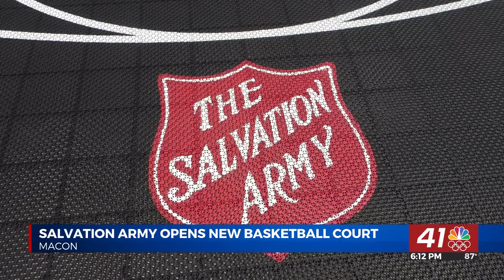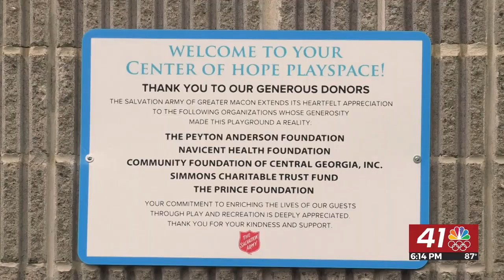The Salvation Army of Greater Macon opens basketball court for residents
Families staying at the Salvation Army in Macon now have a unique way to distract them from difficult times. The organization opened a new basketball court at the Peyton-Anderson Men’s Residence to go along with the playground that opened earlier this year.